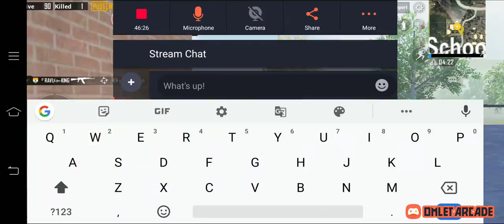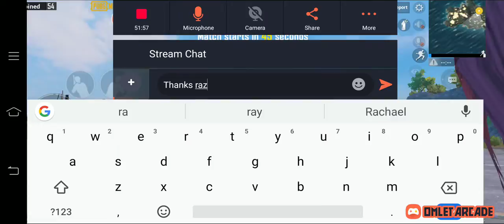🛑 LET'S PLAY PUBG KHELA 🛑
Solo vs squads video